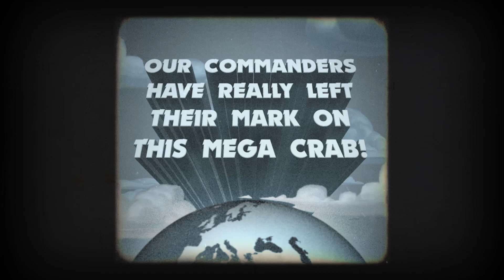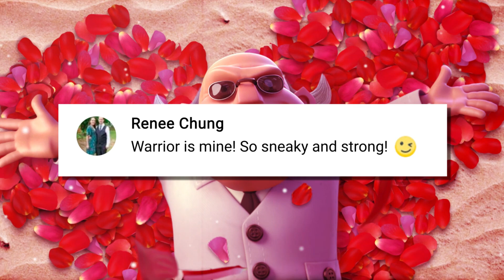IV Anniversary Mega Crab - Global Leaderboard - News From the Front Bumper Edition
This News From The Front brings Boom Beach news from recent months, including the IV Anniversary Mega Crab Global Leaderboard!

Play on iOS, Android! Download for free on your iPhone, iPad or Android device! Advertisement was featured on TV in the NHL Playoffs, Champions League and more.

PLEASE NOTE! Boom Beach is free to download and play. However, some game items can also be purchased for real money. If you do not want to use this feature, please set up password protection for purchases in your settings.

Under our Terms of Services and Privacy Policy, Boom Beach is allowed for download and play only for persons 13 years or over of age without parental consent.